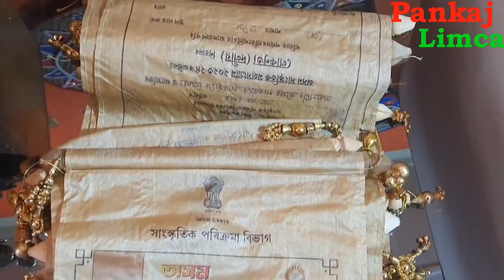বড়ো ৰণ চণ্ডি নৃত্যৰে সাংস্কৃতিক মহা সংগ্ৰামত ৰাজ্যিক পুৰস্কাৰ পালে দুধনৈৰ চিফুংনি ৰিংণাই দলে ।